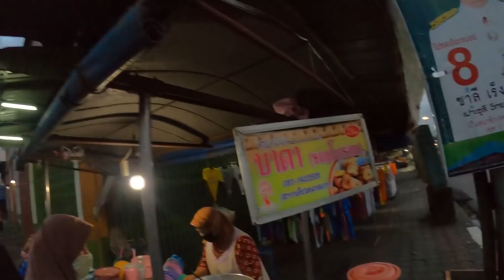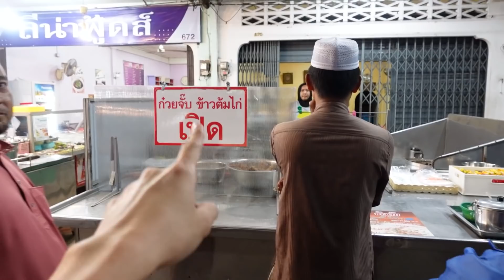Best Southern Street Food in Thailand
กินตลาดเย็นยะลา คาวหวานครบ! ทั้งข้าวยำเจ้าดังอร่อยจนเลียจาน ก๊วยจั๊บไก่นุ่มๆตีนรุ่ยๆเข้มขนสุดๆ ปลาหมึกยัดใส้ข้าวที่เป็นของหวานแบบงงๆ และอื่นๆอีกมากมาย

ขอบคุณพี่จอย พี่ฮะห์ น้องมอสและน้องมาร์คที่พากินและพาเต้น

กินรอบดึกแบบนี้ยุงชุมมาก ดีที่หยิบแซมบัคจากบ้านมา ของประจำตัว ตุ่มปุ๊บ แซมปั๊บ ไม่ต้องให้การเกามาขัดขวางการกิน 555 ไม่ต้องรอให้ตุ่มขึ้นตุ่ยๆเป็นงานศิลปะ

หาซื้อง่ายที่เซเว่น ตอนนี้โปรโมชั่นตั้งแต่วันที่ 25 เม.ย. ถึง 24 พ.ค. หรือช้อปออนไลน์ ก็ซื้อได้ที่นี่เลย